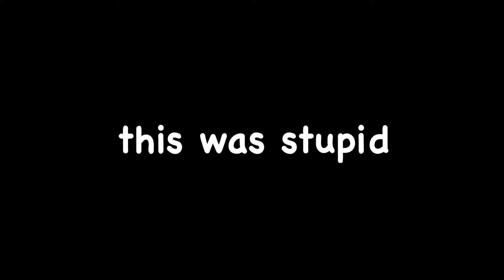Water with Whipped Cream